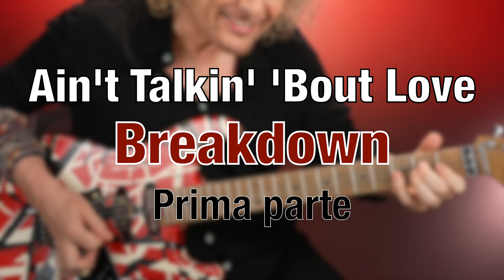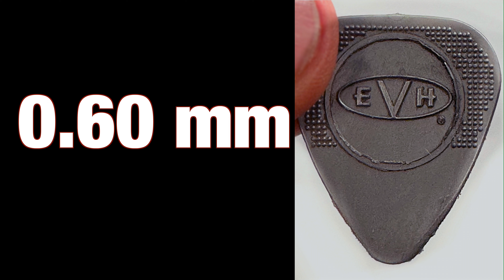"Ain't Talkin' 'Bout Love" Revealed: La Guida Definitiva! - Prima parte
Impara a suonare uno dei brani più iconici dei Van Halen con questa guida dettagliata. Che tu sia un principiante o un chitarrista esperto, questa guida ti fornirà tutto ciò di cui hai bisogno per suonare con sicurezza e stile. Buon divertimento e grazie!